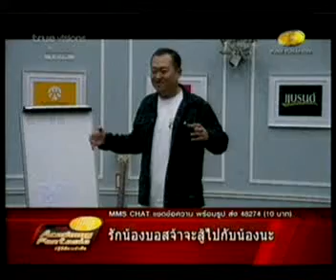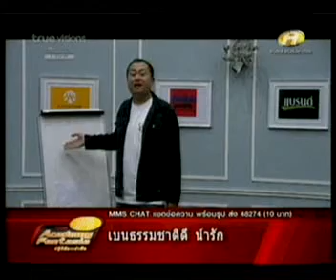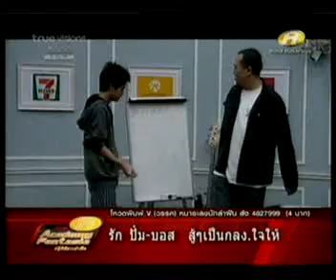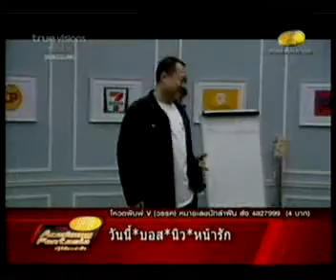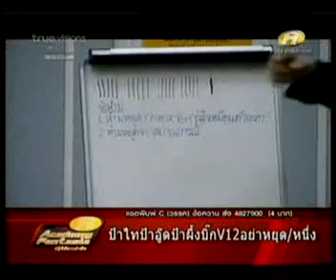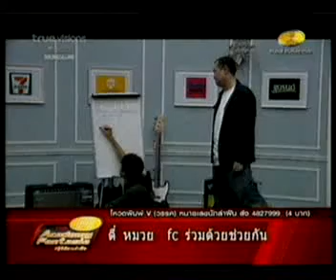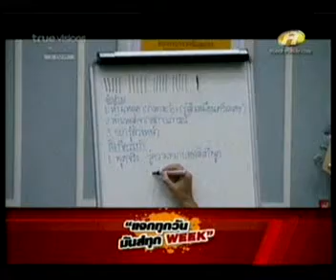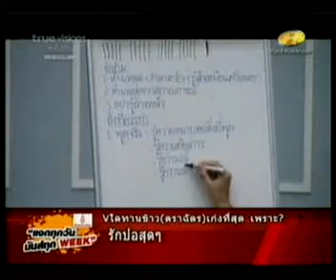Class ครูใหญ่ วันศุกร์ ตอน 3